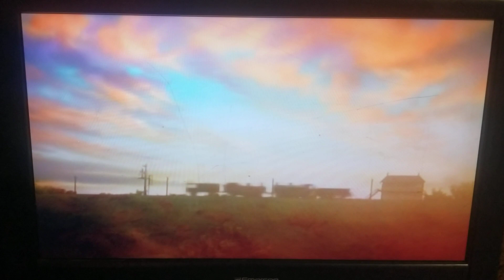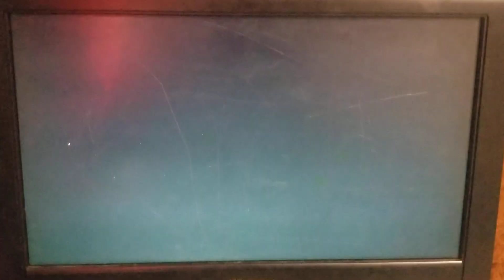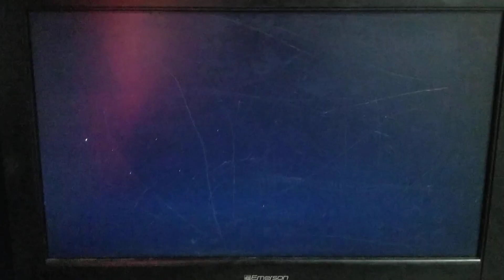closing to Thomas And Friends percy chocolate crunch 2003 DVD